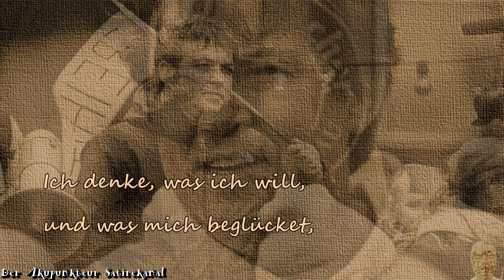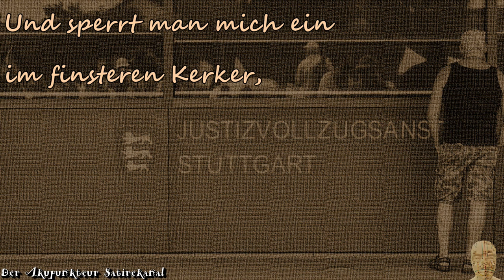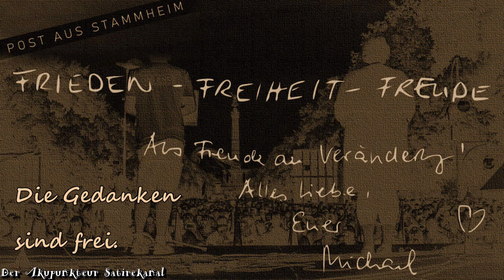Die Gedanken sind frei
Update: 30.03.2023: seit mittlerweile 9 Monaten (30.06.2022) sitzt Michael Ballweg als politischer Gefangener in  Stammheim. Die bisherige Anklage wurde fallen gelassen, dafür neue Anklagepunkte konstruiert. Ohne, dass der Angeklagte sich dazu äußern konnte. Alle rechtsstaatlichen Prinzipien gelten nicht mehr. Willkommen im Faschismus - er begann im März 2020.

Kommt am 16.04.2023 zur JVA Stammheim. Aufzug: Start 14:00 Uhr Marktplatz Kornwestheim. Kundgebung, Umzug und Meditation um die JVA Stammheim. Trommeln und Trompeten sind willkommen.
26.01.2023 - Michael Ballweg sitzt seit fast 7 Monaten als
politischer Gefangener in der JVA Stammheim.

Sie können zwar Michael Ballweg einsperren, aber nicht seine
Gedanken - die sind jeden Tag auf der Straße unterwegs.

Freiheit für Michael Ballweg!

Geldgeschenke per Banküberweisung:
Kontoinhaber: Studio 3C
IBAN: DE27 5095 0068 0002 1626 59
BIC: HELADEF1BEN
Verwendungszweck: Schenkung

Geldgeschenke per Crypto:
Ethereum-Wallet: 0x6eC430Bf1cA3E1D930A6c744fB99D78429e9501f

Frei3: @akupunkteur